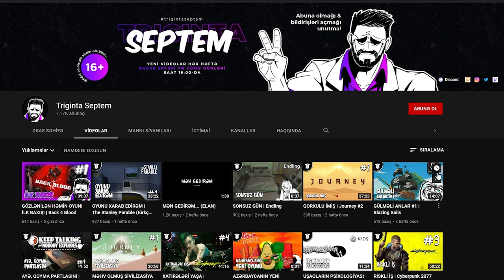TÜRMƏDƏ İLK GÜN | A Way Out #1 w/ Mag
"A Way Out" oyununa başlayırıq! Xoş izləmələr!